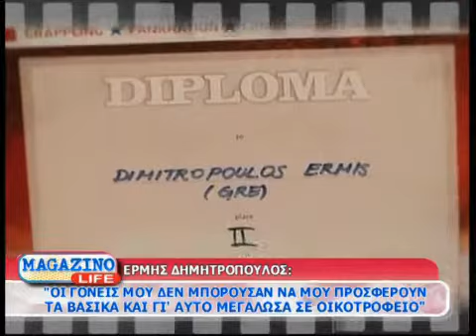Magazino life - Ερμής Δημητρόπουλος - Παγκόσμιος πρωταθλητής Grappling - 14-04-2014